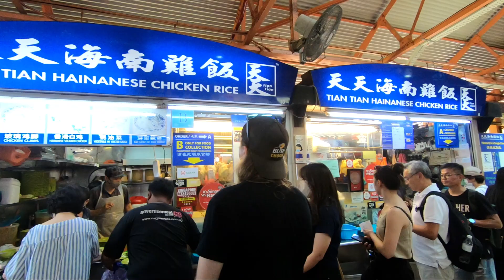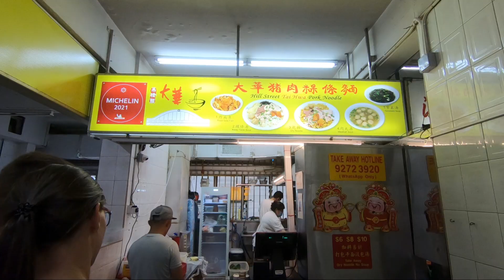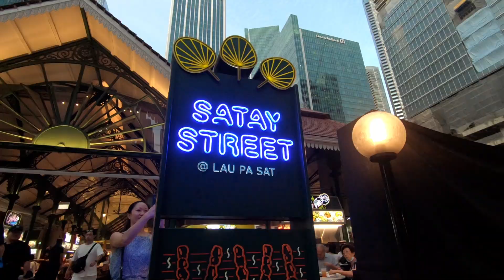Singapore VLOG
Follow Bec, Nicole, Zoe, and I on our week long journey where we eat, explore and sightsee what Singapore has to offer.